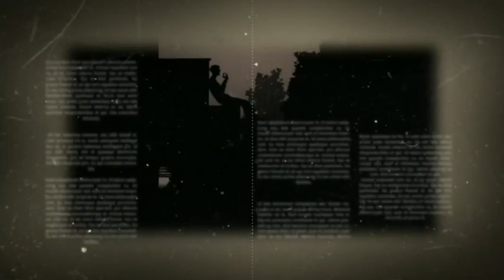Ben Platt- Grow as we go(short cover)